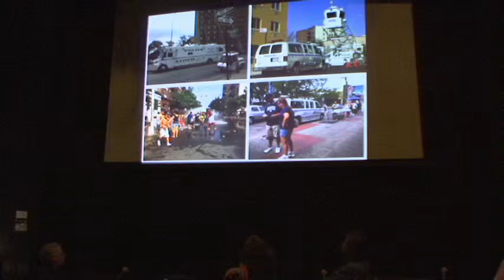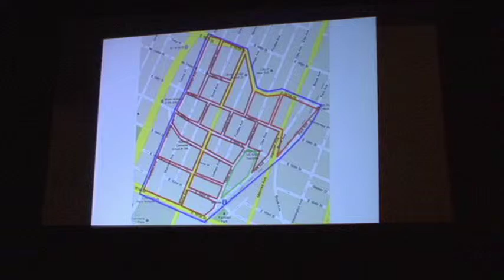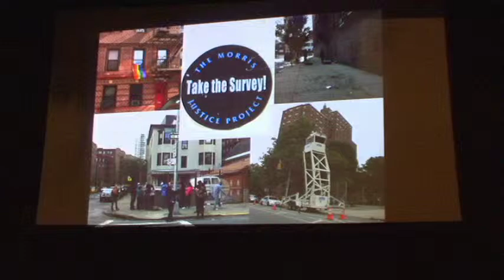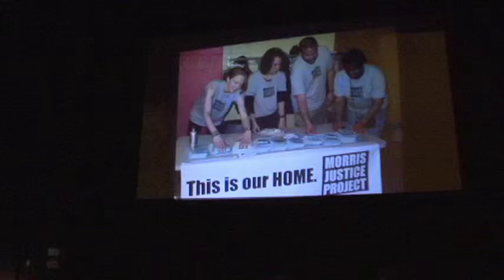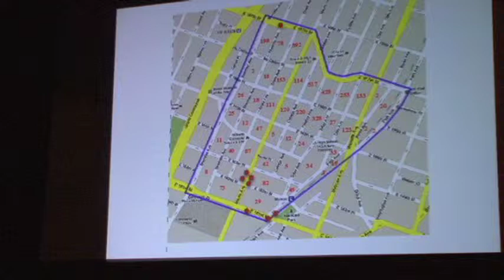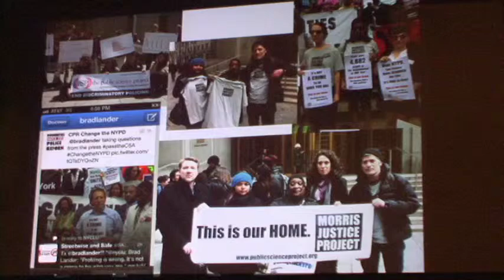The Snowden Affair: The Surveillance State & Witch Hunts In Everyday Life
October 22, 2013  Panel 3: Maria Elena Torre, Bianche Wiesen Cook, Stanley Aronowitz, Michelle Fine